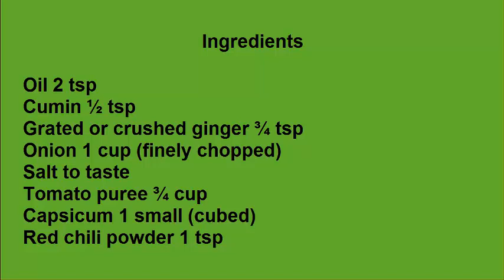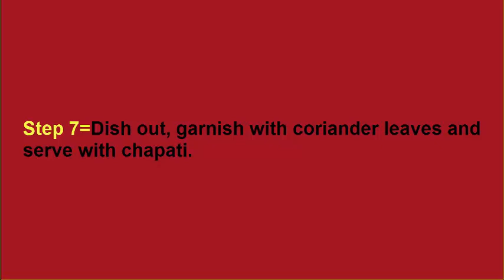how to make perfect Tawa Paneer Masala home made recipe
Prep Time
5 Mins
Cook Time
20 Mins
Serves
4
This is one of the simple recipe of Tawa Paneer Masala, using a little ingredients. It has a delicious taste. I am using capsicum in it, you can also add mushrooms in it for a twist.
Ingredients
Grated or crushed ginger ¾ tsp
Onion 1 cup (finely chopped)
Capsicum 1 small (cubed)
Paneer 2 cups (cubed)
Cooking Directions
Heat oil on tawa, add cumin and allow to splutter. Add grated ginger and fry till aroma comes.

Add finely chopped onion, sprinkle salt and fry evenly till onion turns golden.

Now add tomato puree and cook until puree raw smell disappears and it gets thickness.

Stir capsicum, red chili powder and garam masala powder, cook about 2 minutes.

Add paneer and kasuri methi and mix nicely.

Add splash of water to adjust the consistency according to your taste and cook for 2 minutes.

Dish out, garnish with coriander leaves and serve with chapati.